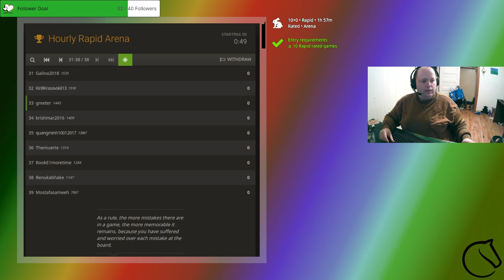Let's play chess on lichess.org - October 13, 2023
Welcome to my video of playing chess on Lichess.org, the best website around for playing chess online. I played in the rapid open arena, though only won my first game. Tonight's competition was TOUGH. But hopefully I can take these games away and learn from them. Also played a couple of casual games against one of my stream chatters.

My rapid rating: 1435 (down 10 points this stream)

Want to improve your chess? Hire a coach. Hire the best. Hire Lance. He's helping me on my goal to becoming a better chess player.